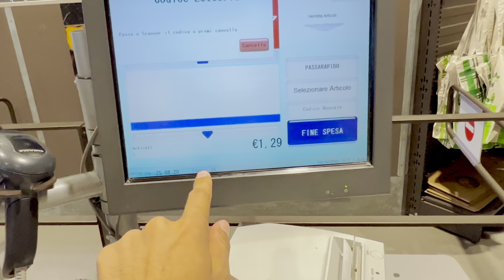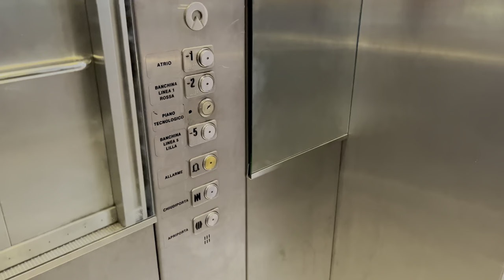New iPhone 13 2 phone sell it how 😱📱 /samll vlog Milano italy city 🌃 /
ASSALAMOALIKOM All muslims brothers Dude
Zindabad all muslims pakhtoon 🇵🇰🇦🇫

I'm on Instagram as mr_brand044. Install the app to follow my photos and videos.